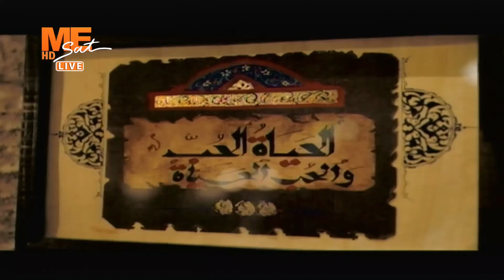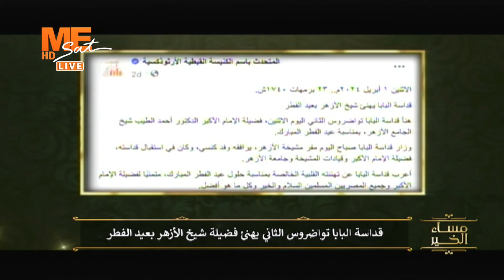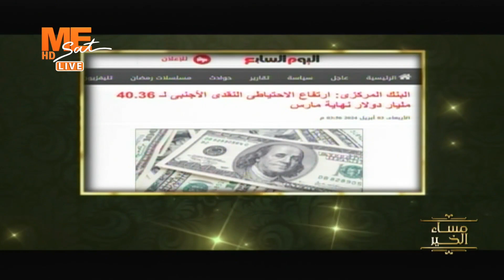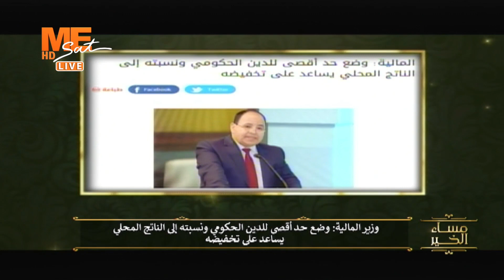مساء الخير | حلقة الأربعاء 3 أبريل 2024.. الفقرة الإخبارية